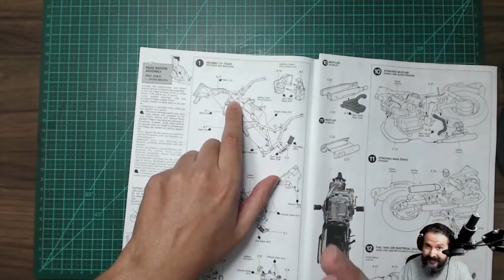Sempre olhe o MANUAL!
Já falei isso aqui mais de uma vez, mas sempre confira o manual antes de cortar qualquer peça!

Alguns manuais são confusos, outros muito detalhados... Mas faz parte do plastimodelismo estudá-los e tentarmos entender o melhor possível sobre os encaixes e onde cada peça vai!

Eu já errei em algumas montagens por não ter entendido onde determinada peça ia... Você já se confundiu também?!